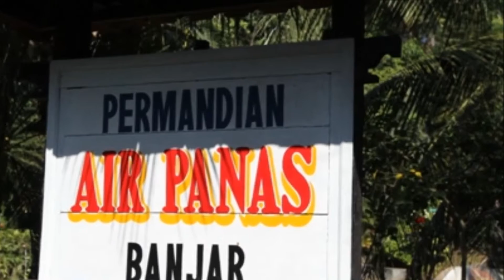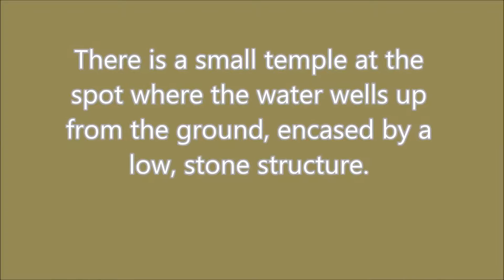BANJAR HOT SPRINGS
Banjar Hot Springs, locally referred to as 'Air Panas Banjar', are located approximately 5km southwest from the famous Lovina coast in North Bali. Banjar Hot Water is a nature hot wellspring from the ground and it is believed can heal the disease.